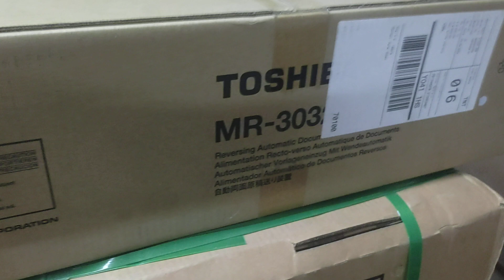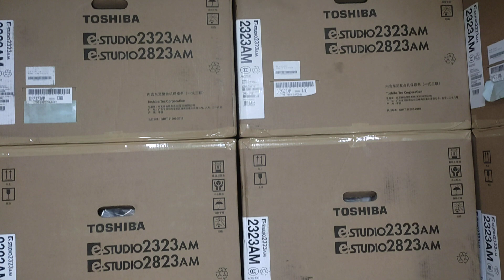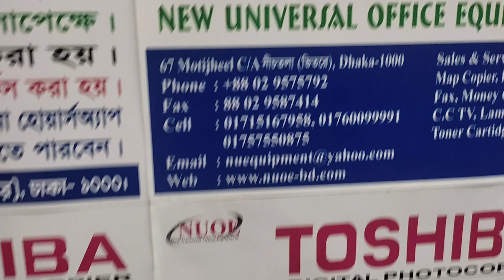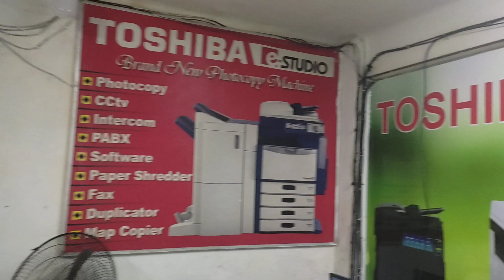Toshiba e-Studio photocopier RADF New universal office equipment wholesale office 01757550875